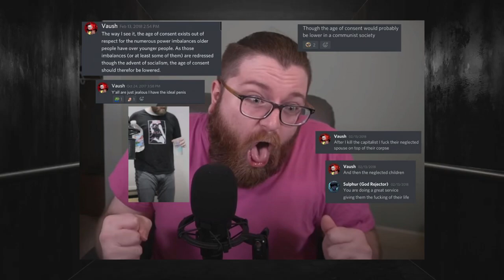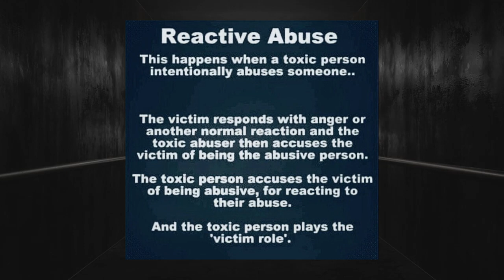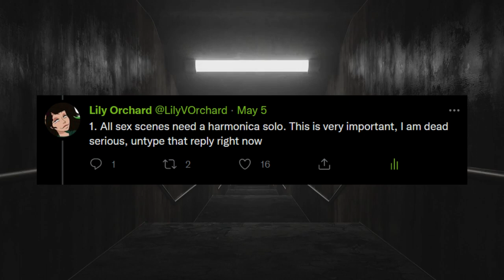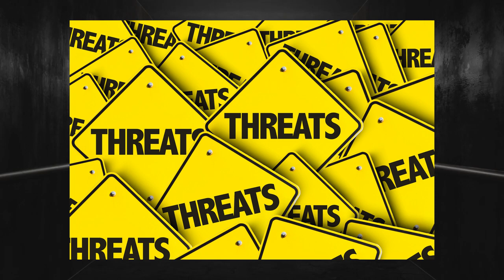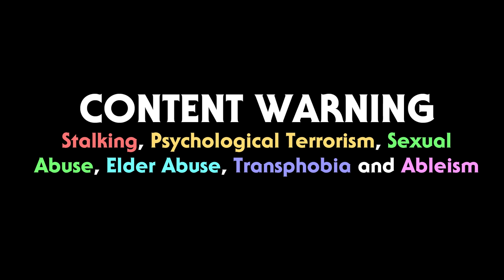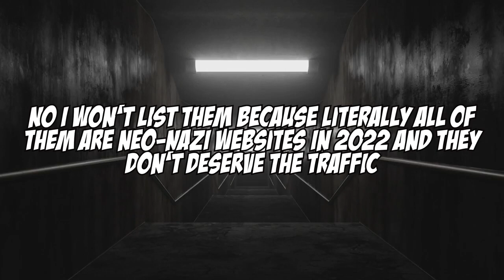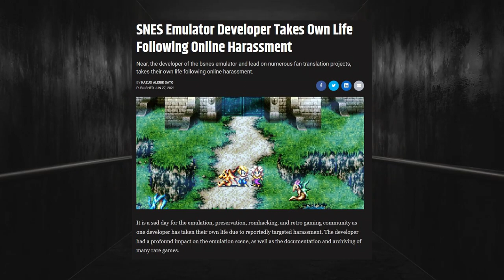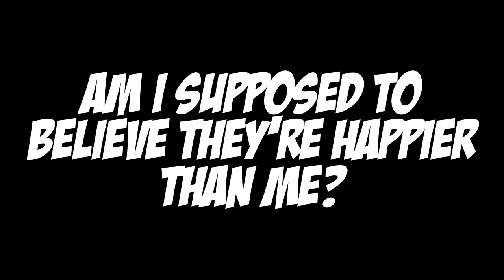Let's Talk About Internet Stalking | Glass of Water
And V4 was never seen again
Thumbnail Art by Sir Being Myself